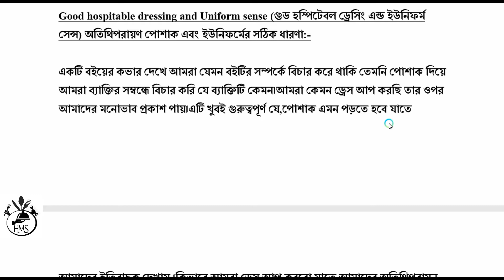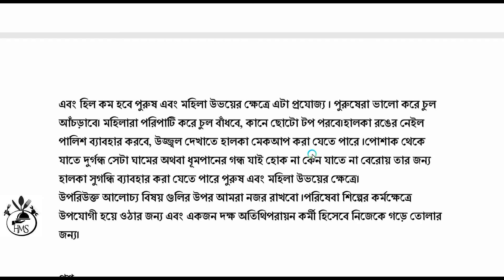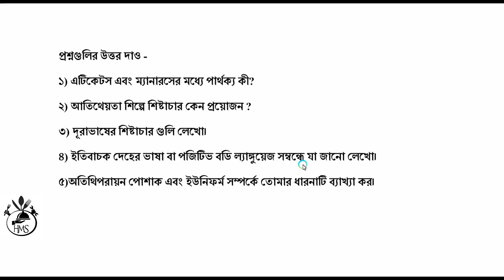Good hospitable dressing and Uniform sense Bangla